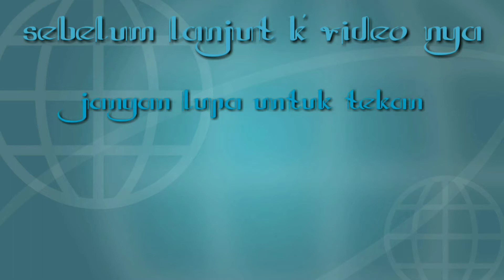mobil Wuling Modifikasi pake velg Racing R15 lebar 7,5 rata